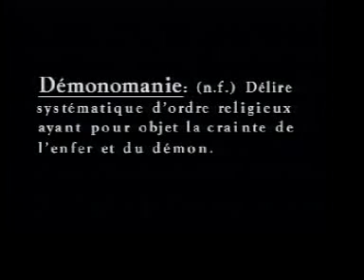Anonymus - Démonomane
The music video to the closing track of Anonymus's debut, "Ni Vu, Ni Connu."